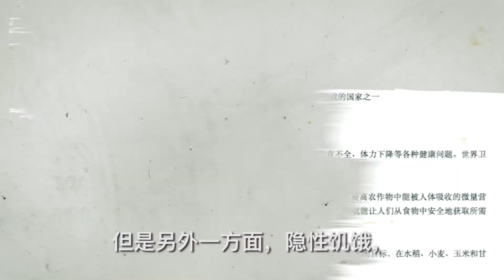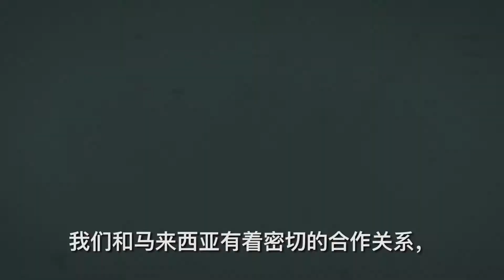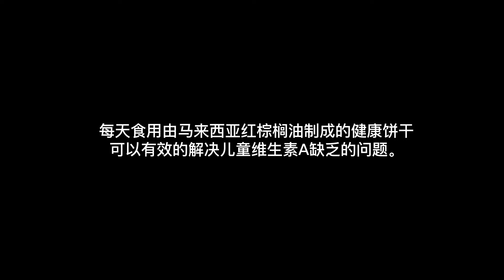与王同行之 – 携手实现我们与维生素A的承诺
王玉教授，营养学硕士研究生导师，同时兼任兰州大学营养与健康研究中心主任等多个相关专业类职务。我们跟随他了解了到这些年他和同事们在公共营养改善问题上所作出的努力和成就。

随着绝大多数普遍性营养缺乏问题的基本解决，王教授和他的科研队伍更进一步深入关注到人口中存在的微营养素缺乏现象，也称为，“隐性饥饿”。权威调查显示，儿童群体中维生素A的缺乏是全球共同面对的问题。鉴于联合国儿童基金会提出的双剂量胶囊式补充剂的方式，由王教授及其科研组代表的中方和马来西亚密切合作开发的红棕油营养饼干项目由于更接近人类饮食习惯，通过营养自然吸收的形式达到补充维生素A的目的。